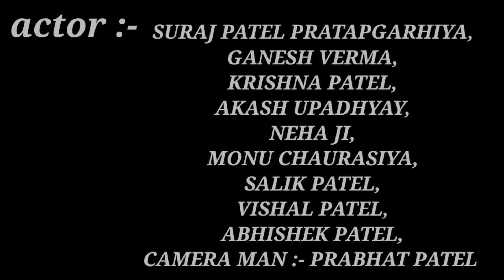चमत्कारी कमंडल//अवधी शार्ट फिल्म//mcm pratapgarh // Suraj Patel pratapgarhiya